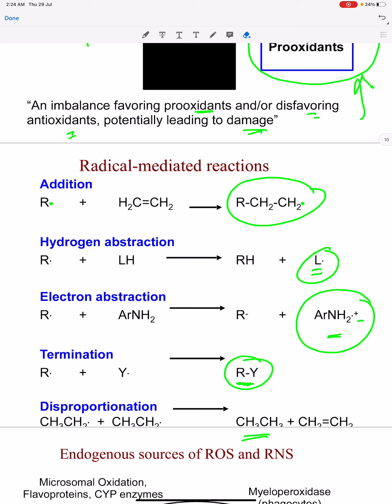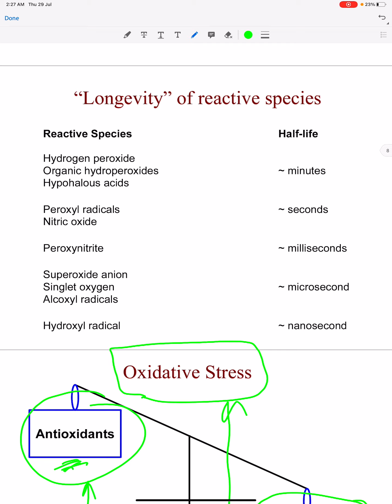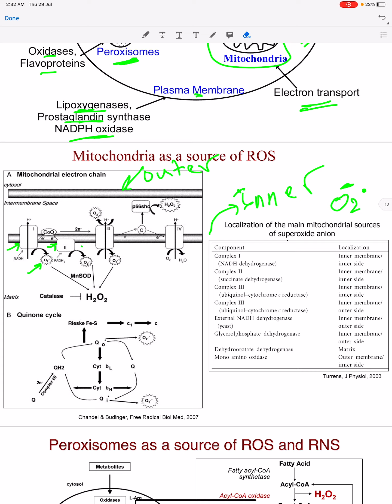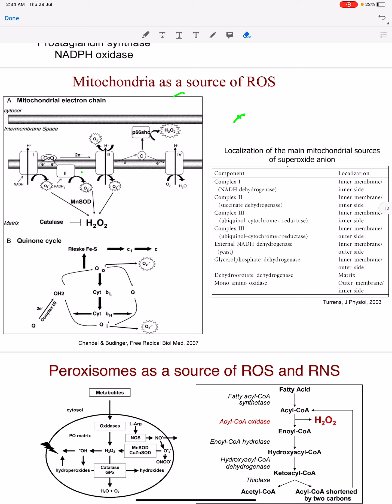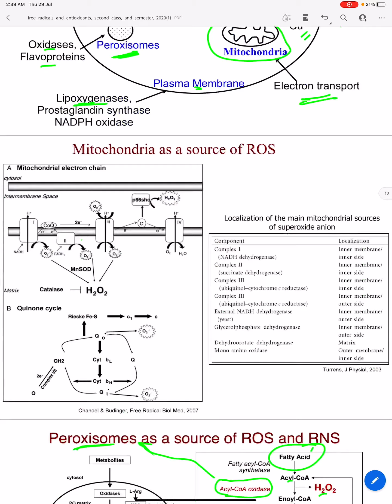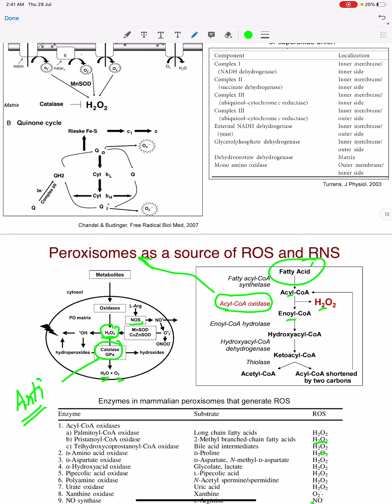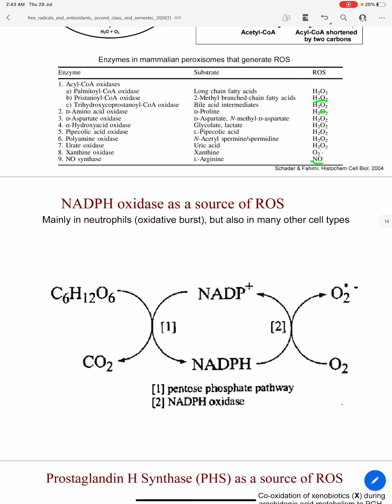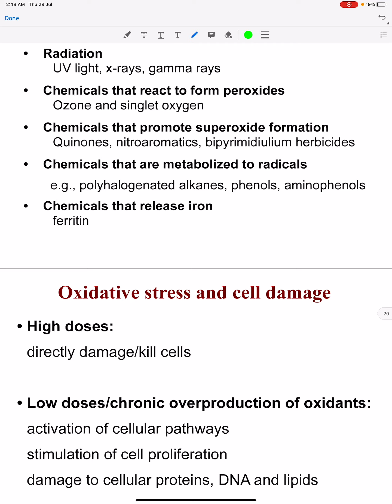Free radicals - Part 2